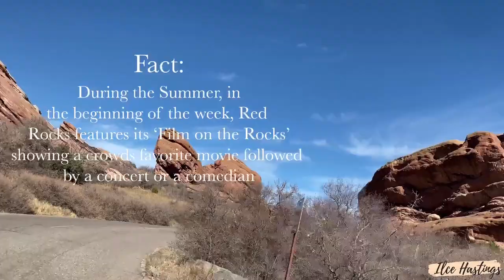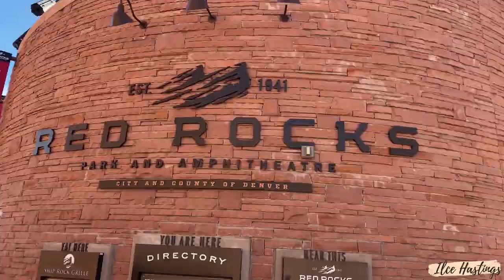Exploring the Red Rocks Park and Amphitheater on a short hike- First Vlog!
Welcome to my first video guys! I’m Ilce(eel-say) and that is my husband Luke and today we decided to hike & explore the red rocks amphitheater for the first time since we moved here.
Also me the whole video: 🤯😱🤯

Location: 📍Morrison, CO “The Red Rocks Park & Amphitheater”